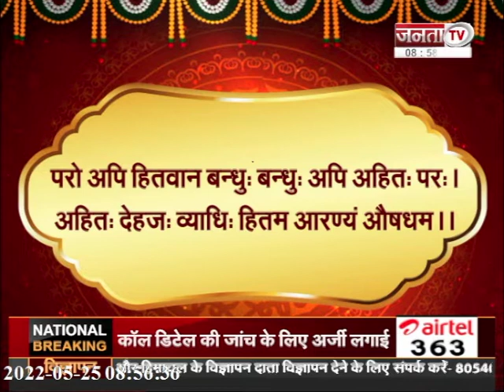Shlok: परो अपि हितवान् बन्धुः बन्धुः अपि अहितः परः ।अहितः देहजः व्याधिः हितम् आरण्यं औषधम् ॥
Shlok: परो अपि हितवान् बन्धुः बन्धुः अपि अहितः परः ।
अहितः देहजः व्याधिः हितम् आरण्यं औषधम् ॥

कोई अपरिचित व्यक्ति भी अगर आपकी मदद करे, तो उसे परिवार के सदस्य की तरह महत्व देना चाहिए. और अगर परिवार का कोई अपना सदस्य भी आपको नुकसान पहुंचाए, तो उसे महत्व देना बंद कर देना चाहिए. ठीक उसी तरह जैसे शरीर के किसी अंग में कोई बीमारी हो जाए, तो वह हमें तकलीफ पहुँचाने लगती है. जबकि जंगल में उगी हुई औषधी हमारे लिए लाभकारी होती है।